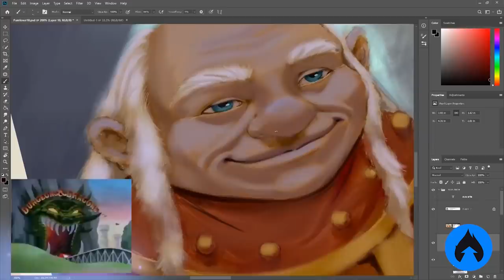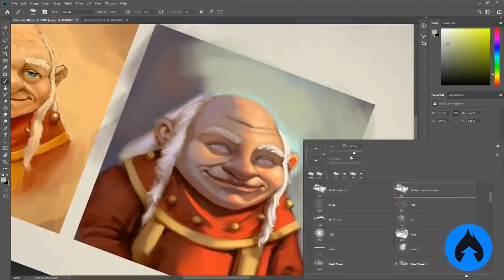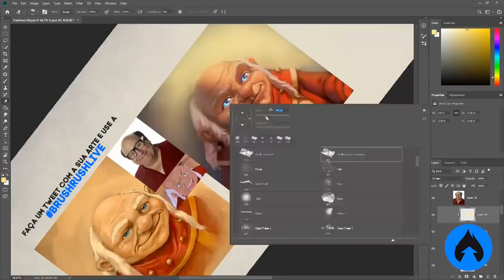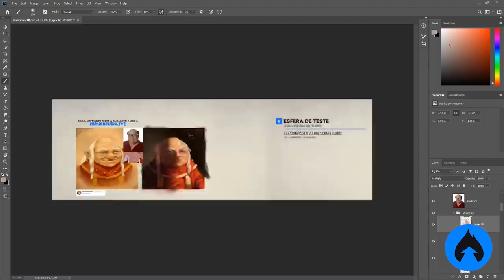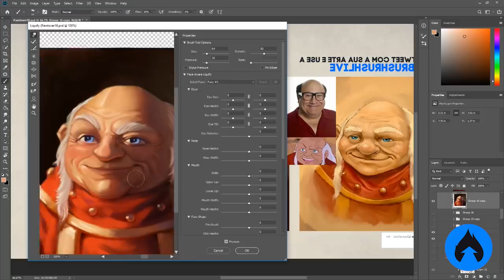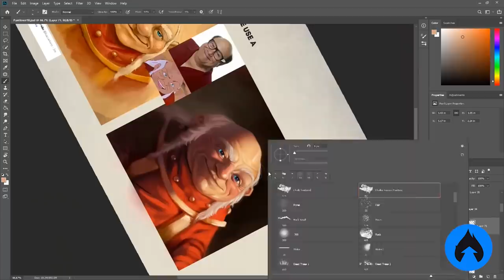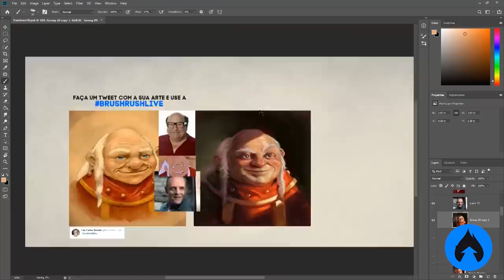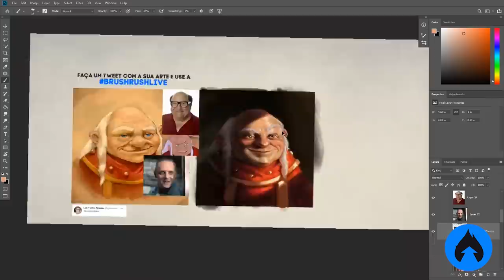"A PINTURA ANTIGA TAVA MELHOR!" 😰 - E AGORA? Dá pra salvar?